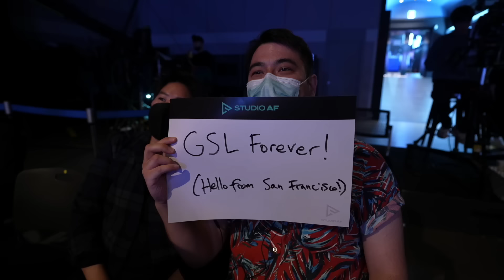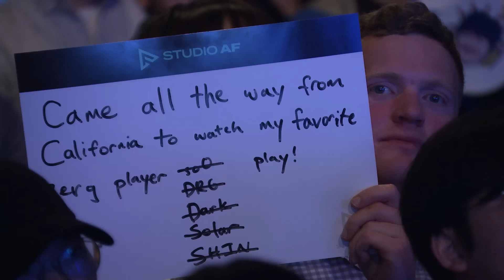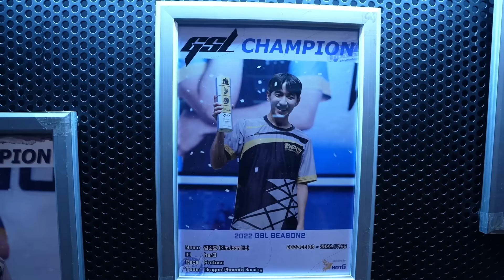[2024 GSL S1] Ro.4 Match1 herO vs Stats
[ENG] 2024 GSL S1 Code S Semi Finals & Finals
Semi Finals & Finals: herO, Stats, Cure, Maru

Crowdfunding Link